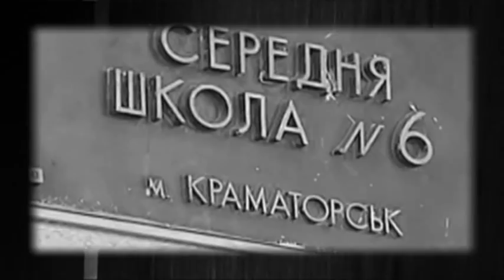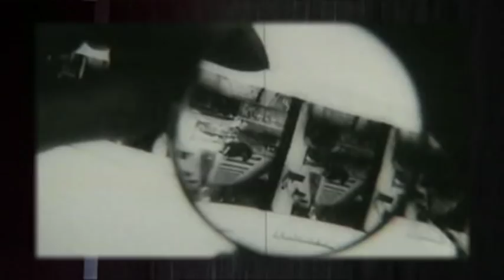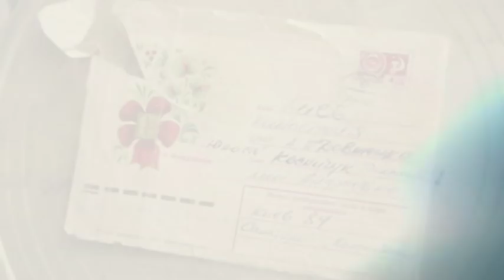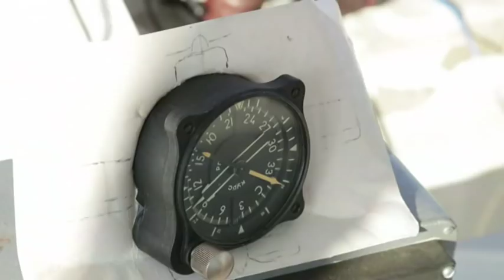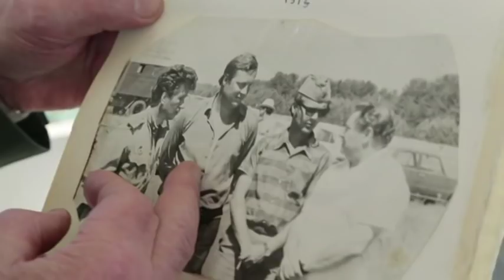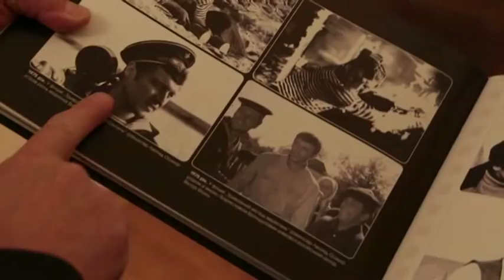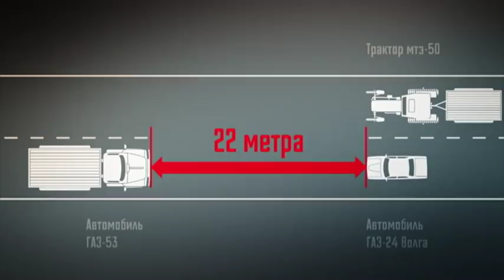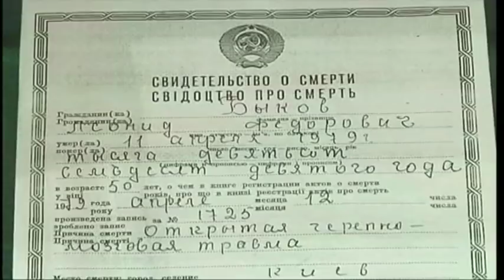Леонид Быков. Встречная полоса - Документальный фильм - Интер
12 декабря 2013 года Леониду Быкову могло исполниться 85. Но дожил он только до 50. Он погиб трагически: его машина выехала на встречную полосу. Вся его жизнь была движением по встречной полосе. Лучшие фильмы Быкова снимались с невероятными трудностями, под гнётом строжайшей цензуры. Но даже в таких условиях он сумел снять кино, которое стало культовым. Фильм "В бой идут одни старики" -- вершина творчества Леонида Быкова. Что могло быть дальше, если бы он выжил? "Не хочу жить, не вижу смысла" -- писал Быков за три года до аварии. Не может ли быть так, что он не хотел жить, потому что, достигнув вершины, боялся спуска? Ни сам он, ни герои его фильм уже никогда не станут старшими. Они стали стариками не потому, что постарели, а потому что первыми уходили в бой. Они, как и Быков, любили жизнь, музыку, небо, весну, самолёты. И они по-прежнему будут жить.